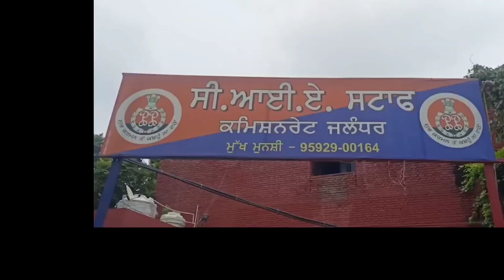ਕਮਿਸ਼ਨਰੇਟ ਪੁਲਿਸ ਵੱਲੋਂ ਨਸ਼ਿਆਂ ਵਿਰੁੱਧ ਮੁਹਿੰਮ ਜਾਰੀ 100 ਗ੍ਰਾਮ ਹੈਰੋਇਨ ਸਮੇਤ ਦੋ ਕਾਬੂ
ਕਮਿਸ਼ਨਰੇਟ ਪੁਲਿਸ ਵੱਲੋਂ ਨਸ਼ਿਆਂ ਵਿਰੁੱਧ ਮੁਹਿੰਮ ਜਾਰੀ

100 ਗ੍ਰਾਮ ਹੈਰੋਇਨ ਸਮੇਤ ਦੋ ਕਾਬੂ